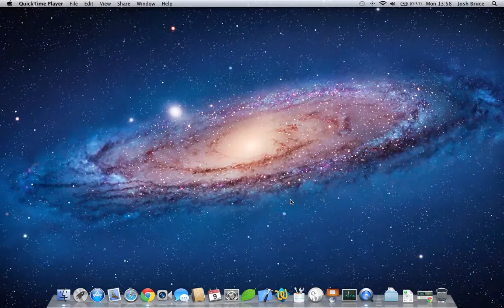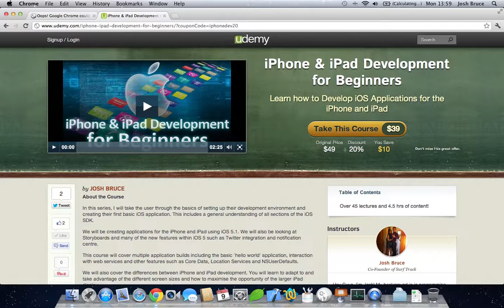iPhone and iPad Development Course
Hi guys, this is just a quick video introducing my new iPhone & iPad development course on Udemy.

Its a full beginners course that will teach you everything you need to know about the basics of iPhone and iPad development and go into great detail about all the core features of iOS development, getting setup and creating some great applications.

Hope to see some of you guys within the course and learn iPhone and iPad development this summer.